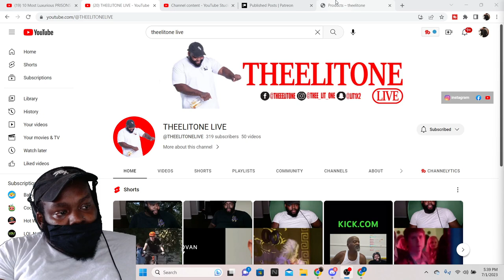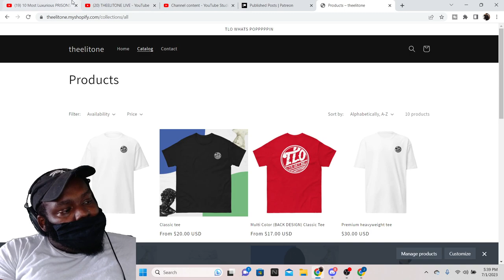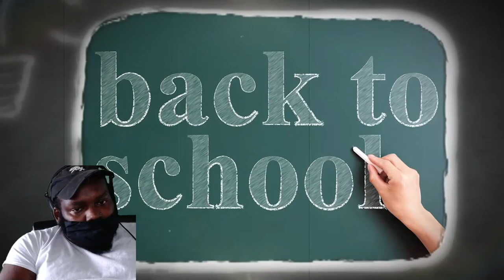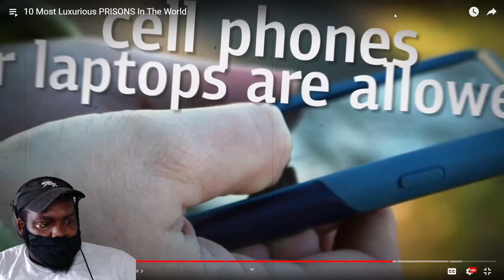10 Most Luxurious PRISONS In The World REACTION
10 Most Luxurious PRISONS In The World REACTION